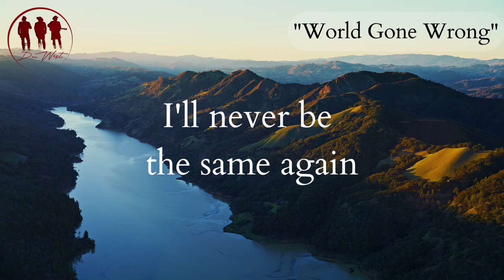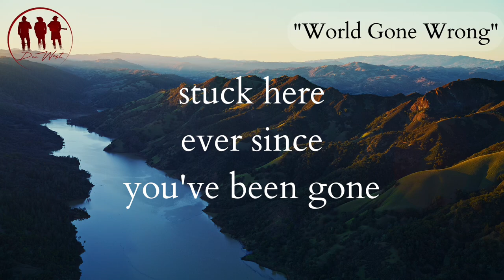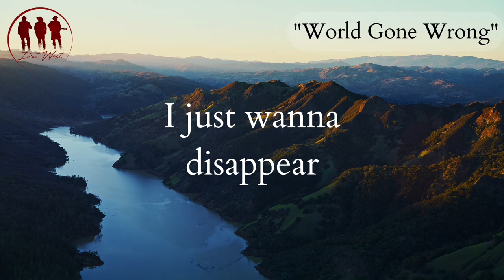**WORLD GONE WRONG - LYRIC VIDEO**